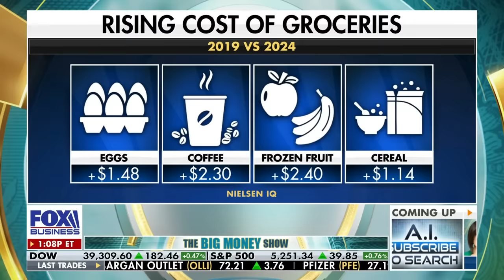Charles Payne: We have a society that pays too many young men not to work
'Making Money' host Charles Payne discusses the impact of illegal immigration on jobs, the recent economic data reports and gold hitting new market highs.